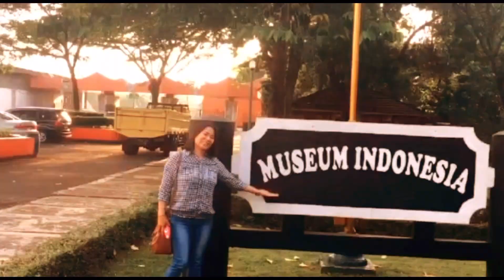THE BEST NA LUTONG CANTON BIHON | tiyak uulit ulitin sa sarap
My super favorite pancit kahit anong luto basta pancit. Lalo kung madaming gulay lalong mas masarap. Paboritong lutuan pag may handaan.
Subukan mo  lutuin tiyak magugustuhan mo.
Thank you and God bless everyone.